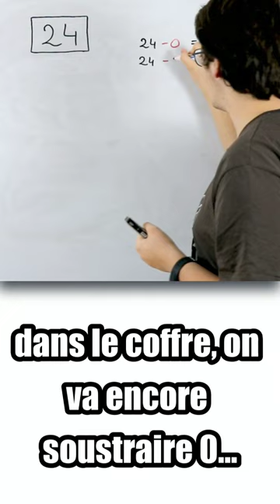POURQUOI DIVISER PAR ZÉRO EST STRICTEMENT INTERDIT ?! [2]